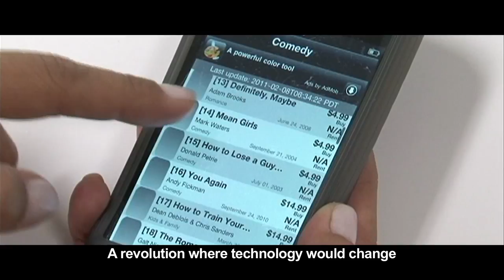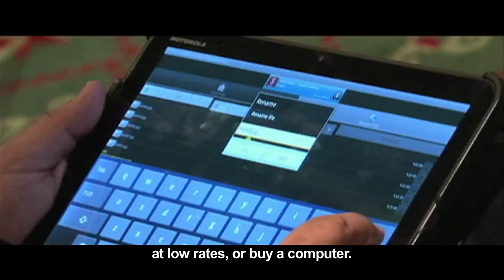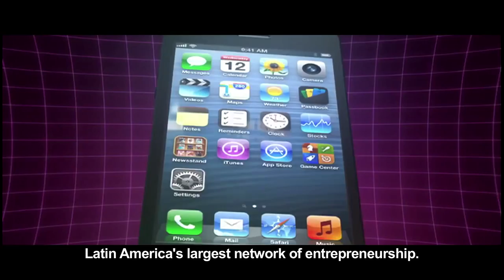Vive Digital, a successful plan to achieve social and economic success in Colombia